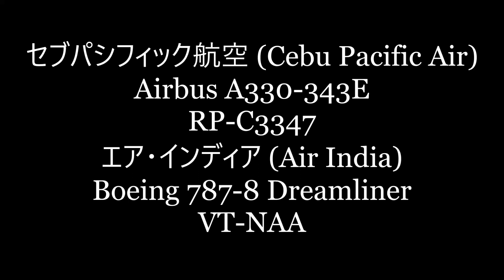✈✈(Cebu Pacific Air) Airbus A330-343E RP-C3347 (Air India) Boeing 787 VT-NAA RWY16L成田空港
セブパシフィック航空 (Cebu Pacific Air)
Airbus A330-343E
RP-C3347
エア・インディア (Air India)
Boeing 787-8 Dreamliner
VT-NAA